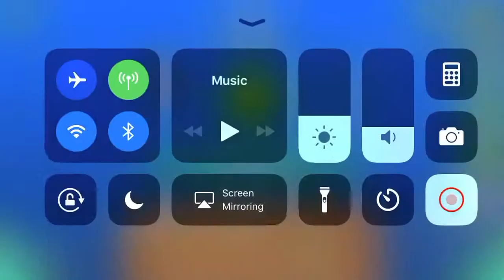“Odd” by Jayuff